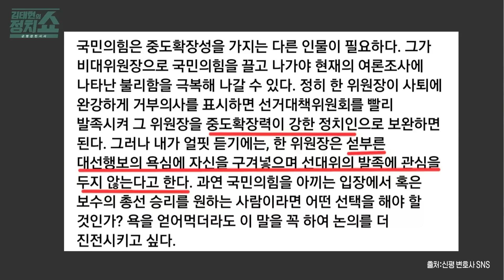[김태현의 정치쇼] 신평 "尹·韓 만난다고 갈등 해소 안돼…韓 한계 보완할 인물 많다"/ 명품백? 몰카공작부터 / 당무개입? 당헌은 대통령 관여 허용 I이너:뷰 240124 (수)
신평 변호사

- 윤석열 한동훈 봉합? 만난다고 갈등 해소되지 않아
- 근본원인은 韓과 측근의 과도한 대선 행보
- 중도확장성 높이려 尹 내외에 망발 쏟아
- 명품백? 몰카공작부터 명확히…유감은 그 후
- 한동훈 사퇴 與 감당 어려워, 보완책 필요
- 공동비대위원장 세우고 선대위 빨리 발족해야
- 尹도 타격받았다…당정 불일치 성찰 필요
- 韓 공천 과도한 욕심, 공정 원칙 세워야
- 당무개입? 당헌은 대통령의 폭넓은 관여 허용